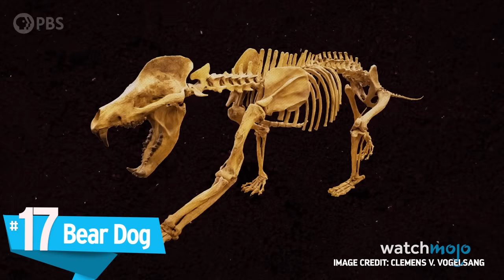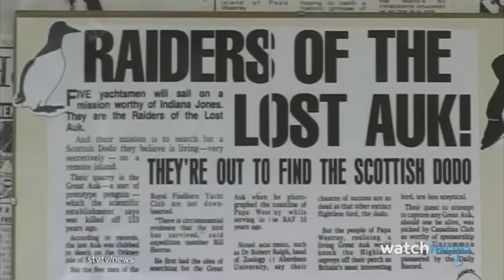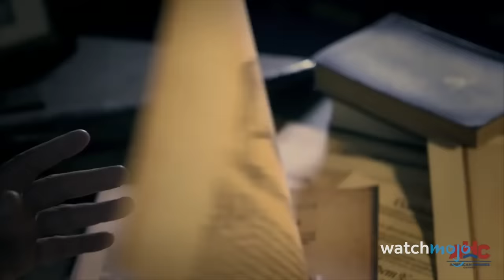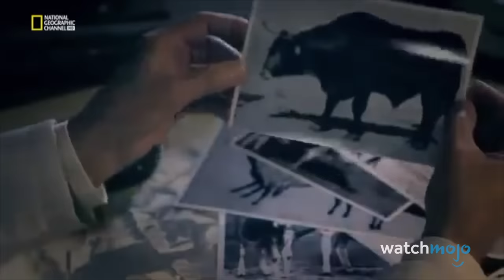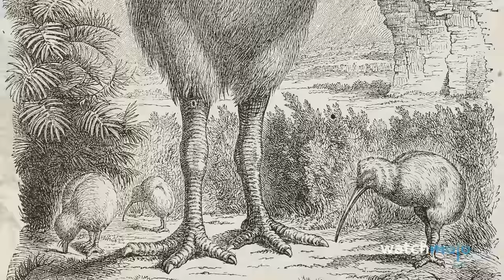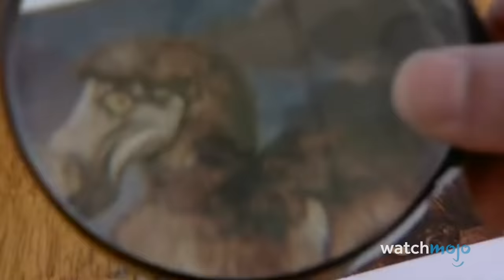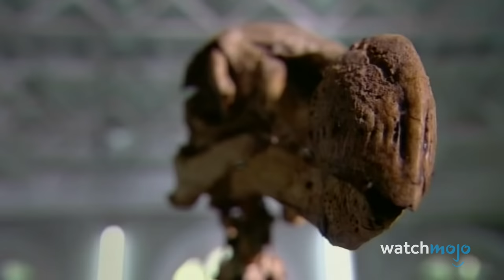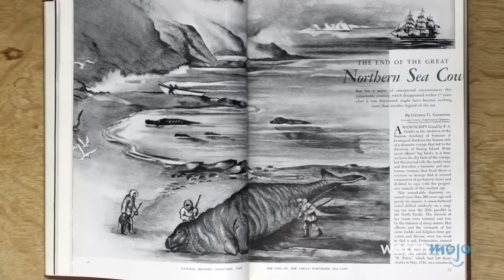Top 20 Extinct Animals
Bye, bye, birdie, indeed. For this list, we’ll be going over the most interesting animals which have either died out entirely, or which have so few members that they’re functionally extinct. Our countdown includes Elephant Bird, Dire Wolf, Moa, Ground Sloth, Woolly Mammoth, and more! If there’s an extinct animal that went extinct from our list, please tell us about it in the comments!